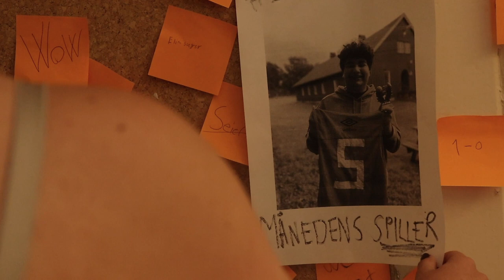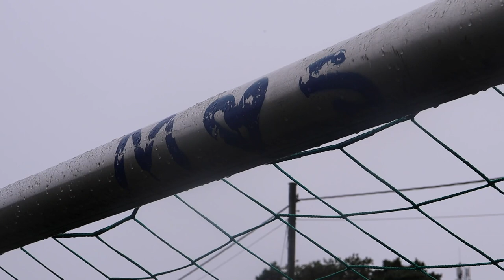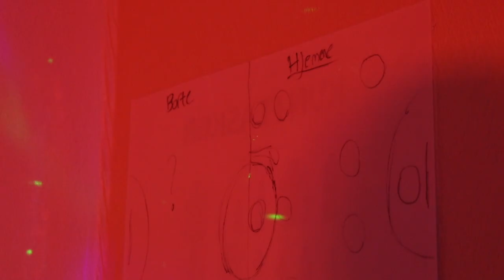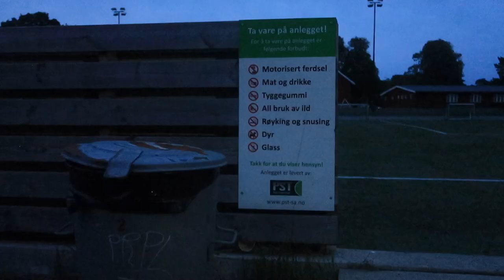Filmverksted - Klubbhuset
Filmen ble laget under kurset Filmverksted på SplæshCamp 2023.

Instruktører: Marte Hognestad og Kristin Hognestad.